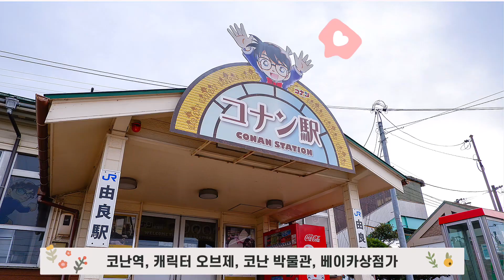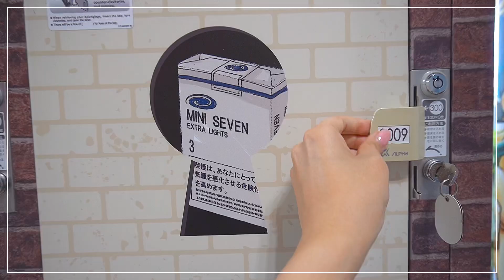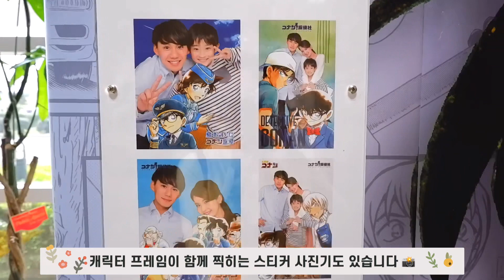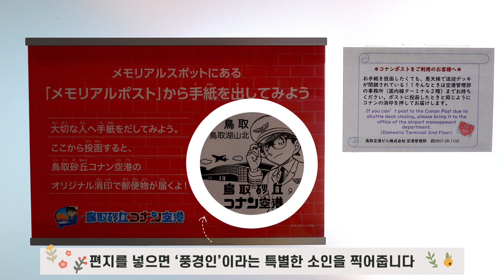일본 소도시 여행 Vlog | 명탐정 코난 팬이 추천하는 덕질 투어 ✈ 돗토리 사구 코난 공항 | 돗토리현 | Tottori Detective Conan Airport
돗토리현 중부에 있는 호쿠에이초(北栄町)는 '명탐정 코난을 만날 수 있는 마을'이에요!

명탐정 코난의 작가 '아오야마 고쇼' 선생님이 나고 자란 곳이라 곳곳에서 코난을 만날 수 있도록 꾸며져 있거든요:) 한국에도 '코난 마을'이라는 이름으로 잘 알려져 있어서 일부러 여길 보기 위해 돗토리현 여행을 왔다는 팬분들도 종종 마주친 기억이 나요.

코난 마을만큼 잘 알려지진 않았지만 저처럼 코난을 좋아하시는 팬분에게 돗토리 사구 코난 공항에 한번 놀러와보시라고 이야기 하고 싶어요!

공항 이름처럼 공항 내부에는 명탐정 코난에 나오는 캐릭터의 동상이나 컬러 오브제, 공항 한정 굿즈샵 등 다양한 볼거리가 있거든요!

코난을 좋아하는 분들은 여기도 엄청 즐겁게 구경하실 것 같아서 한번 영상으로 정리해봤어요! (2021년 최신판)